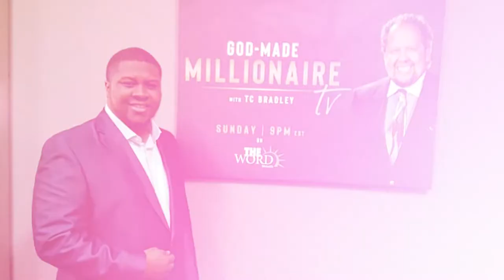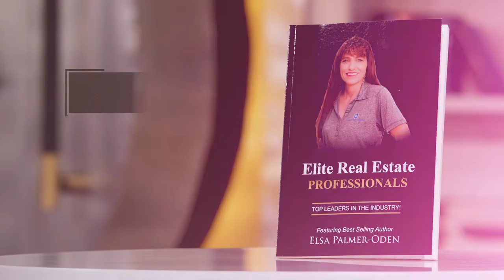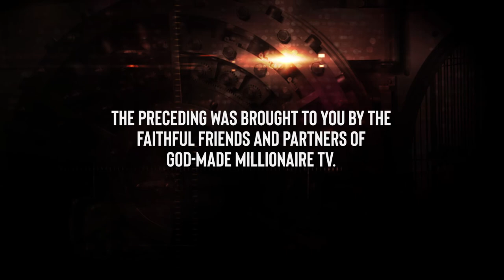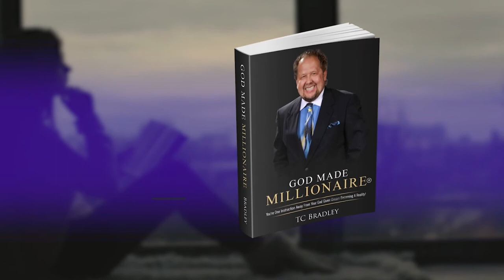God Made Millionaire TV - Episode 8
In this episode, TC Bradley interviews Best Selling Authors and Power Couple John & Christy Berry on their Real Estate Investing Business, CEO of God Made Millionaire JL Ferren on the vision for the company, and CEO Elsa Oden on a business she has that not only employs disabled veterans, but makes it so they can thrive even in a down economy.